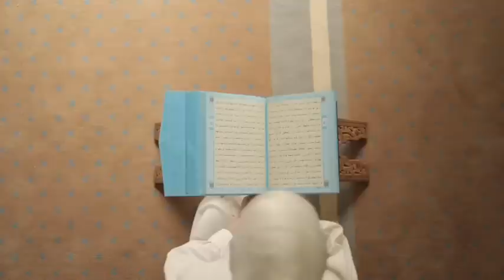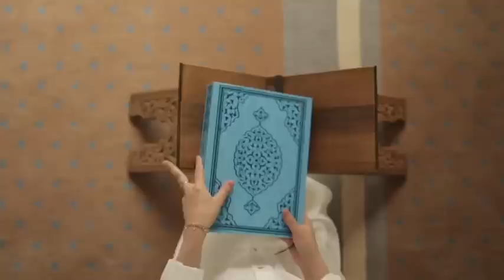l'histoire de Luqmân Le Sage قصة لقمان الحكيم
Les enseignements tirés du récit de Luqmân le sage